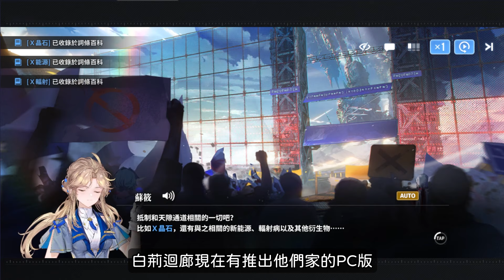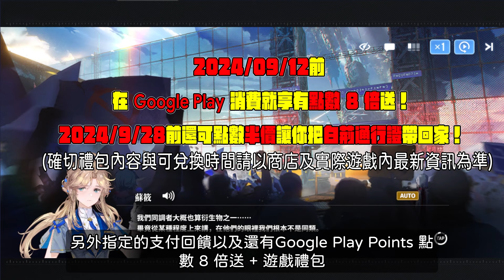《白荊迴廊》配組新手懶人包 👉🏻七種配組輕鬆三分鐘入門 | 新手 | 教學 | 攻略 | Google Play 客座編輯推薦 | 手遊 【小貓奈奈】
Google Play 客座編輯推薦 8/24（六）《白荊迴廊》直播連結：

Google Play 詳細優惠資訊看這邊：
優惠一：在 Google Play 消費《白荊迴廊》，只要去超商繳費、銀行轉帳、線上刷玉山信用卡都享滿額20％回饋！
優惠二：玩《白荊迴廊》Google Play Points 點數 8 倍送給你！
優惠三：Google Play Points 點數半價讓你把「白荊通行證」帶回家！

還在等什麼？立即加入 Google Play Points！

*指定支付回饋活動日期：
超商繳費、銀行轉帳 2024/5/23~2024/9/28
玉山信用卡 2024/5/23~2024/10/31

*Google Play Points 點數 8 倍優惠 & 半價點數兌換遊戲禮包活動日期：
點數 8 倍送 2024/8/12~2024/9/12
點數半價兌換《白荊迴廊》遊戲禮包 2024/7/30~2024/9/28

*確切禮包內容與可兌換時間請以商店及實際遊戲內最新資訊為準

*此為 Google Play 團隊主辦活動與合作影片

👉合作洽談請不要客氣，直接透過簡介寄信或私訊粉絲團 !